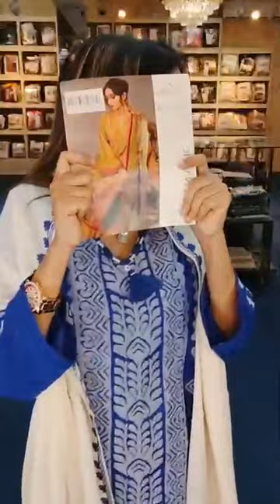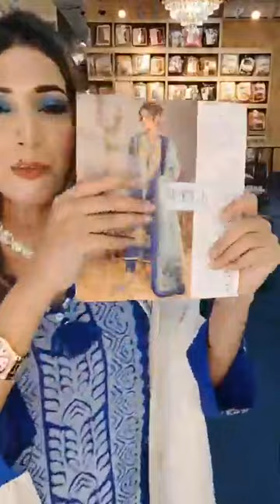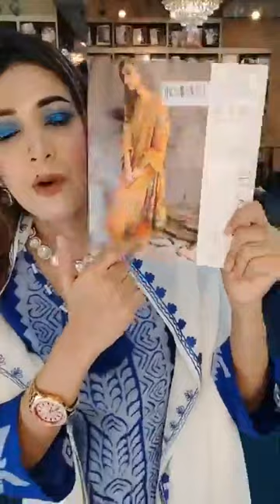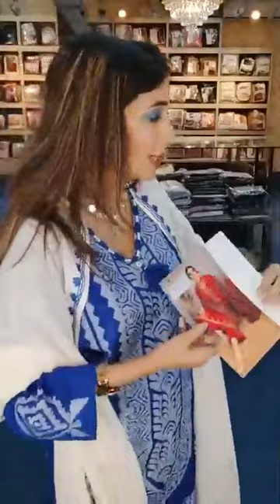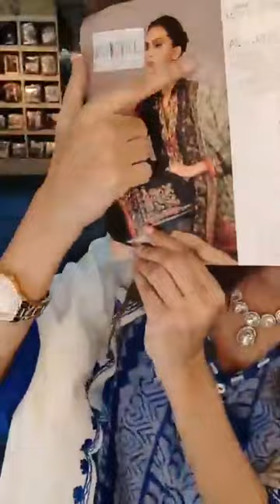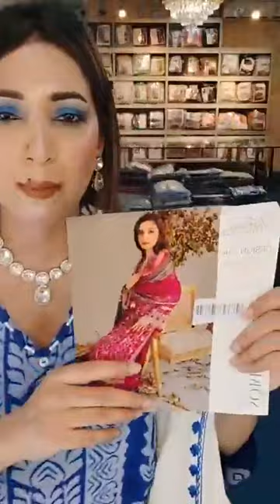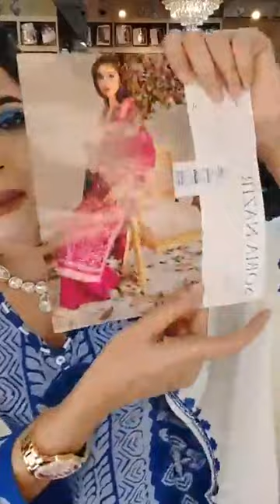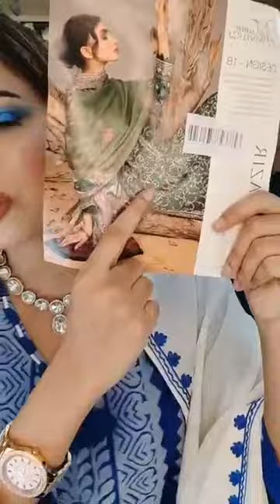Sobia Nazir Autumn/Winter 2023|cover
Video Title :Sobia Nazir Autumn/Winter 2023
Description :
➡️ Sobia Nazir Autumn/Winter 2023
Immerse yourself in the elegance and opulence of winter tones, wrapped in the warm embrace of premium fabrics and intricate embroideries.
Banani: Road 7, house 35, block  G
Dhanmondi: ORCHARD POINT
1st Floor, Shop num. 231, 232, 233
Dhanmondi-7
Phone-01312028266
Dhanmondi satmasjid - 1st floor concord mumtaj karim heritage, 76 satmasjid road, dhaka 1209
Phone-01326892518